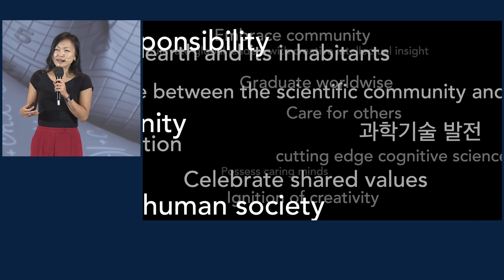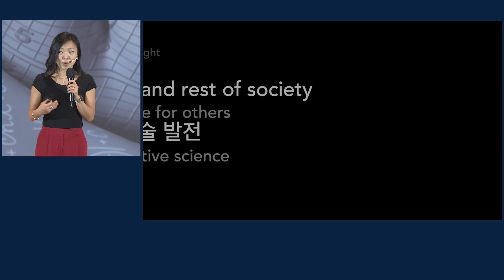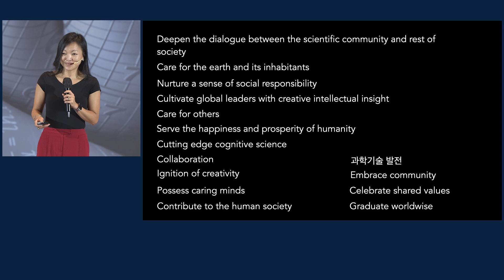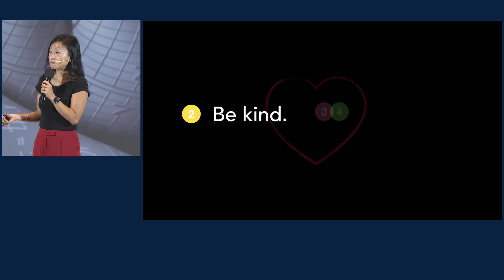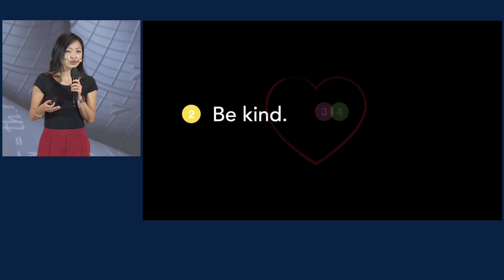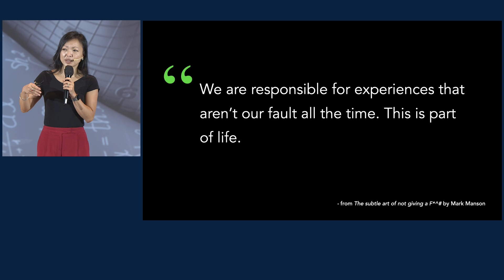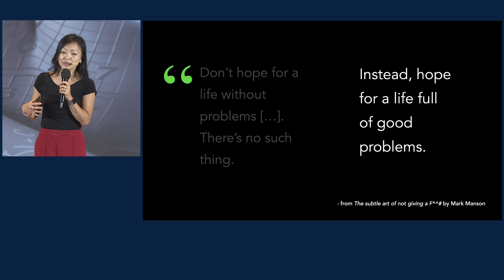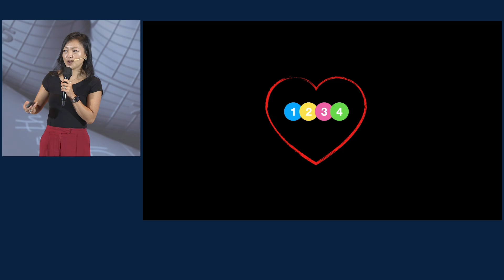Where the heart of education should be | Future Learning | Nobel Prize Dialogue Seoul 2023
The future of learning will be a significant factor in shaping the future of humanity and our planet. As our awareness of the enormity of global challenges increases, it is vital to take time to consider how best to equip ourselves, and future generations, to tackle these difficulties and build a better world. What do we need to know, and how should we learn it? This Nobel Prize Dialogue will seek answers to those questions and more.

What constitutes an ‘education’? This question lies at the heart of the dialogue and will be considered from various angles: what do we need to know, is there an optimal balance between fundamental and applied knowledge, how does education differ around the world today and should we be adapting learning to meet future needs?

Technology is changing both the practice and focus of education. What does the rapidly developing relationship between technology and learning mean for the way we will learn in the future, and do the demands placed on us by the technologies that surround us threaten to undermine our ability to learn?

Access to education is a basic human right but how can we ensure a more equitable provision of resources, both between and within nations? What part does gender play in determining educational status and, given this meeting’s particular focus on Science and Technology, what do we need to do to promote and increase diversity across STEM subjects?

The Nobel Prize Dialogue Seoul 2023 is produced by Nobel Prize Outreach AB in cooperation with The Korean Academy of Science and Technology (KAST).

Nobel International Partners 3M, ABB, Capgemini, EQT, H2green Steel, Scania. Event partner Samsung. Supporting organisations NRF, WiSET, KOFAC. Special thanks to Embassy of Sweden in Seoul, Ministry of Science, and ICT of Korea.